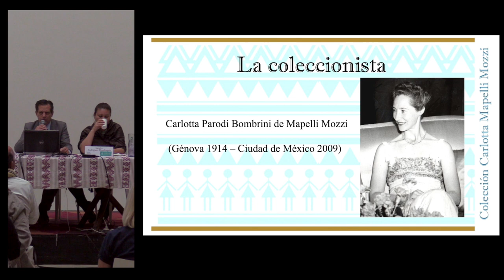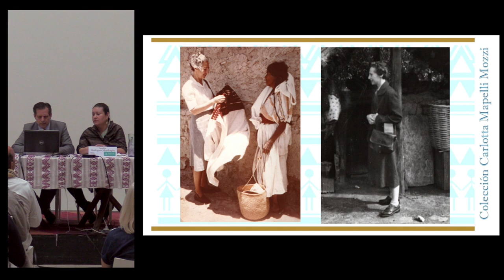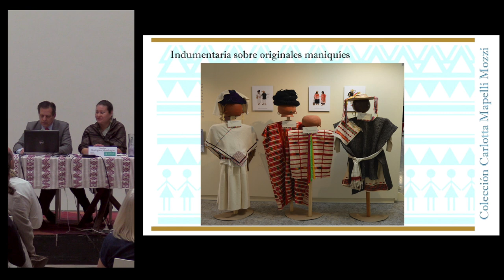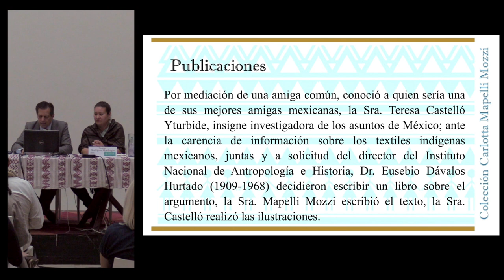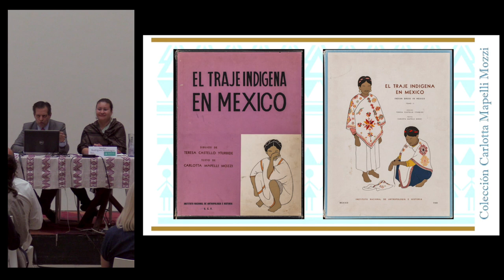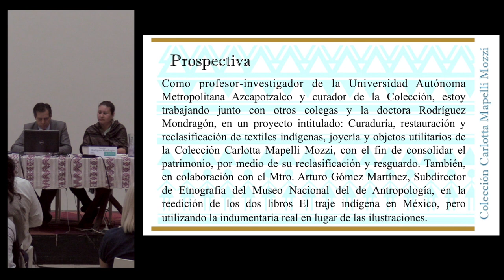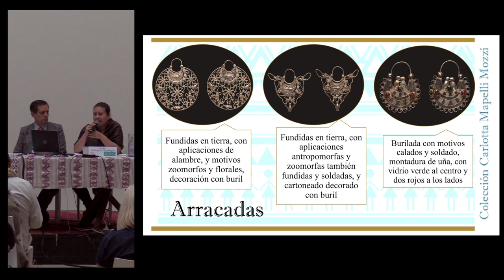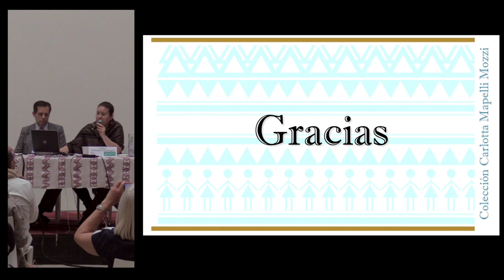Conferencia: "La Colección Carlotta Mapelli Mozzi: historia, contenido y proyección"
"La Colección Carlotta Mapelli Mozzi: historia, contenido y proyección"

Conferencia presentada por Martín Clavé Almeida y Sandra Rodríguez Mondragón en el marco del 3er. encuentro de Textiles Mesoamericanos (TEXTIM III) en el Centro Cultural San Pablo dedicado a la memoria de Ernesto Cervantes (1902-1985) coleccionista oaxaqueño de arte.